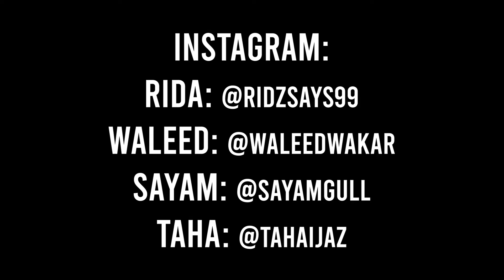Life Of A Sheikh Part 2 | DablewTee | WT | Sheikh Chilli | Comedy Skit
Mailing Address:
Gali Al Ghazi Yousaf Fan Wali, Saharan Street, Sialkot Road, Khokharkee, Gujranwala